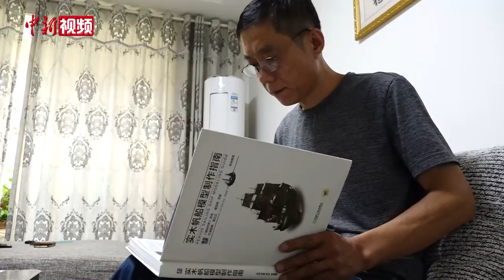山东古船爱好者痴迷“造船” 自制缩小版清代游船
“画舫烟中浅，青阳日际微……”飞檐翘角、古典华丽的古代游船至今仍被众多人所喜爱。山东省新泰市的崔新军是一位古船爱好者，50多岁的他，将一块块方方正正的木料，通过其精湛技艺，把喜爱的古船类型一一缩小还原出来。